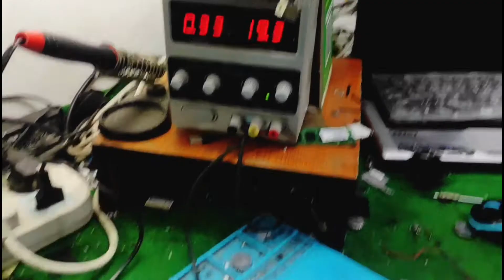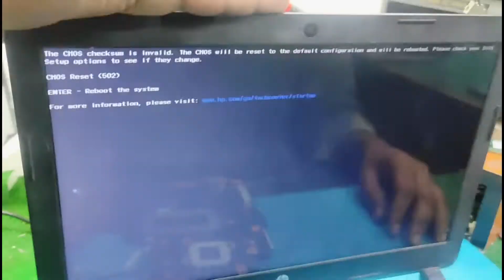Today practical classes with my students [Laptop Service Solution]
Hello This is Laptop Service Solution Channal This channel video No Power & No Display Servicing Releted Issu Solve Now
Laptop No Power:-.
In this comprehensive video, we dive into the perplexing issue of laptops not powering on.  Is your laptop playing hard to get? Learn how to tackle the dreaded "Laptop No Power On" dilemma head-on! From troubleshooting tips to expert solutions, we've got you covered. Don't miss out on reviving your tech companion. Tune in now to power up your knowledge and bid farewell to frustration!
                                                Laptop No Display:-
Is your laptop's screen a sea of emptiness? Discover the reasons behind the frustrating "Laptop No Display" issue in this informative video.  From unraveling the mystery to providing practical solutions, we've got your back! Don't let a blank screen dim your tech experience. Tune in now to learn how to troubleshoot and revive your laptop's visuals for a brighter future.
                                                            Monitor Panel Service:-
Welcome to a world of enhanced visuals and optimized display solutions! In this video, we delve deep into the realm of monitor panel service. Discover how to unlock the true potential of your screens through cutting-edge technology and expert insights. Whether you're a casual user or a professional, this guide will empower you with the knowledge you need to make informed choices about monitor panel service. Join us on this visual journey today!
                                             Laptop & Monitor Trabolshooting:-
1. Check Power Source: Make sure the monitor is properly plugged into a working power outlet or power strip. Also, verify that the power cable is securely connected to both the monitor and the power source.
2. Check Power Button: Sometimes, the power button might not be functioning properly. Press the power button firmly to ensure it's engaging properly.
3. Check Indicator Lights: Many monitors have indicator lights that show whether they are receiving power. If there's no light when the monitor is connected and turned on, it could be a sign of a power issue.
4. Try Another Outlet: Plug the monitor into a different power outlet to rule out the possibility of a faulty outlet.
5. Test with Another Device: Connect the monitor to a different computer or device to see if the issue persists. This will help determine whether the problem lies with the monitor itself or with the connection to the computer.
6. Inspect Cables: Ensure that all cables are securely connected and not damaged. Sometimes, loose or damaged cables can lead to power issues.
7. Check for Reset Button: Some monitors have a reset button that you can press to restore default settings. Look for this button in the monitor's control panel.
8. Check Power Saving Settings: If your monitor has power-saving features, it might go into a low-power mode. Try moving the mouse or pressing keys on your keyboard to wake it up.
9. Inspect for Physical Damage: Check the monitor for any visible physical damage, such as a cracked screen or damaged power input port.
10. Contact Support: If none of the above steps resolve the issue, consider reaching out to the manufacturer's customer support or consulting the monitor's manual for specific troubleshooting steps.Remember to prioritize your safety when dealing with electronics. If you're uncomfortable performing any of these steps, it's best to consult with a professional technician or the manufacturer's support team.